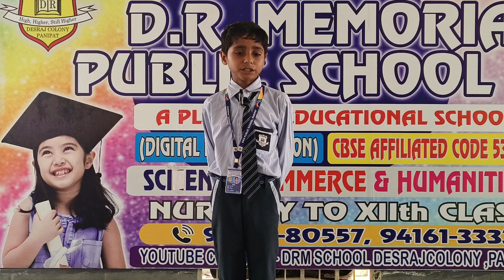Abhay Student of Grade 4th DRM PUBLIC SCHOOL DESRAJ COLONY PANIPAT